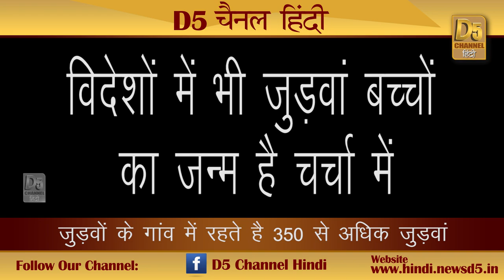अद्भुत ! पर विश्व भर में प्रसिद्ध है भारत का यह गांव...